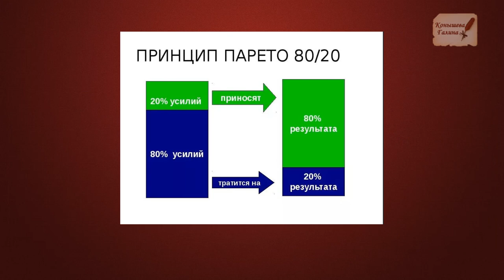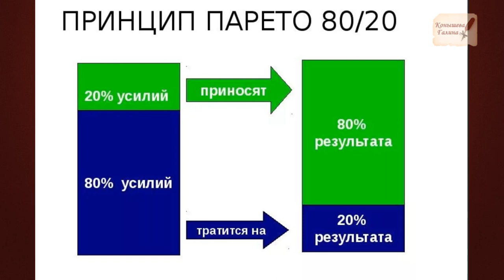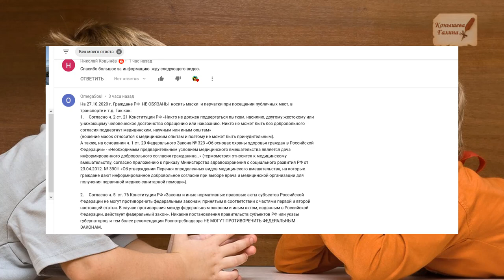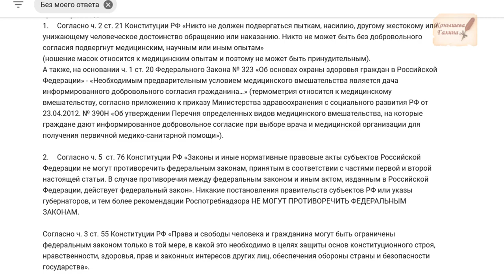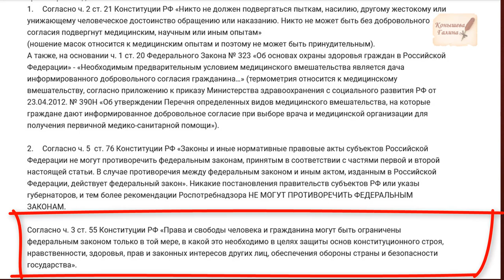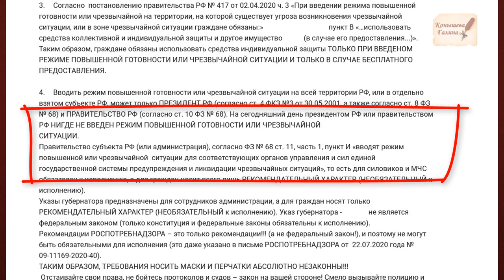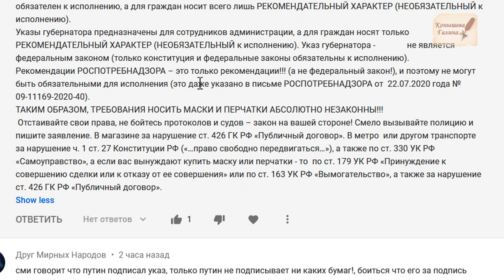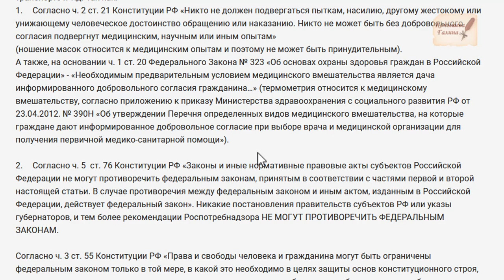В стране невыученных уроков.ПРАВОВАЯ ПОДДЕРЖКА.1 часть. безмаски.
ПРАВОВАЯ ПОДДЕРЖКА